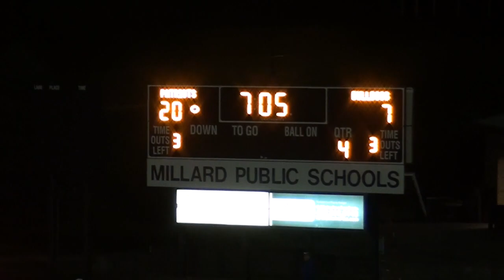Tyrus 80 yards in HD